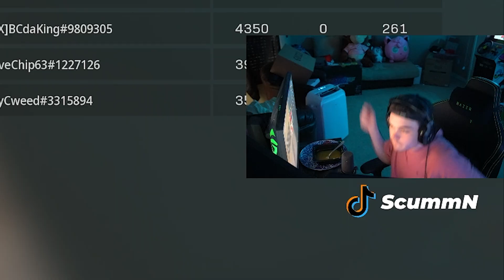RECORD using a COMBAT SHIELD! NEW Meta!?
This is a high kill game using an H4 Blixen and Combat Shield as the loadout.